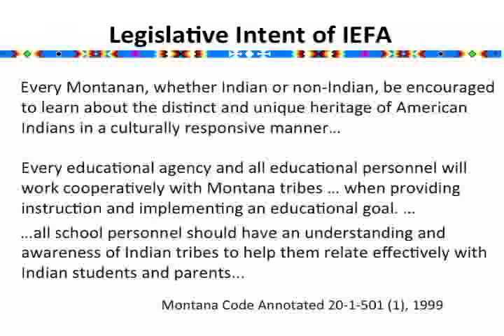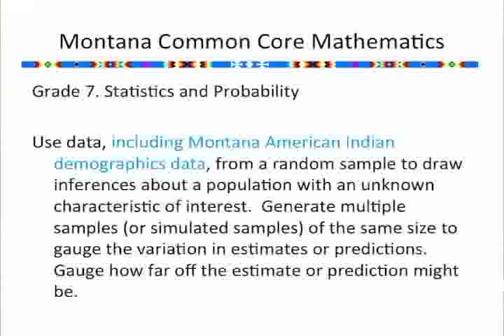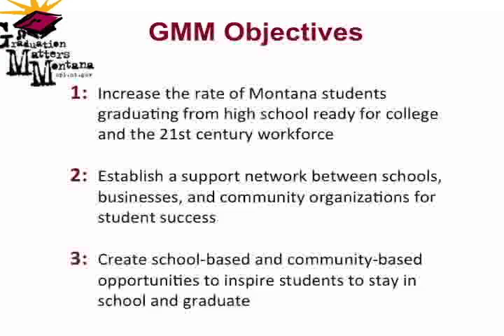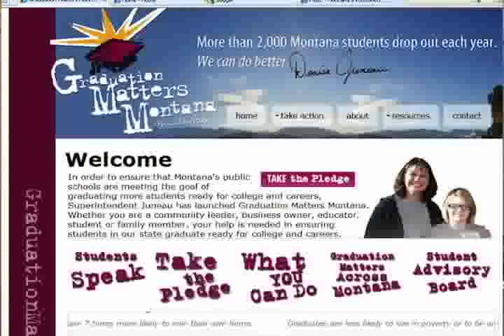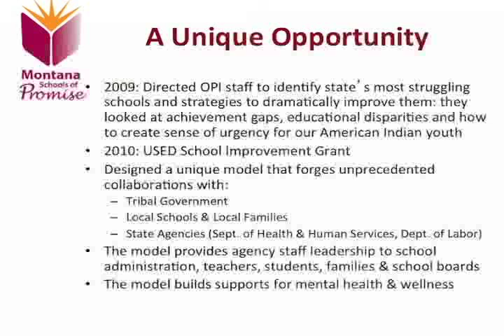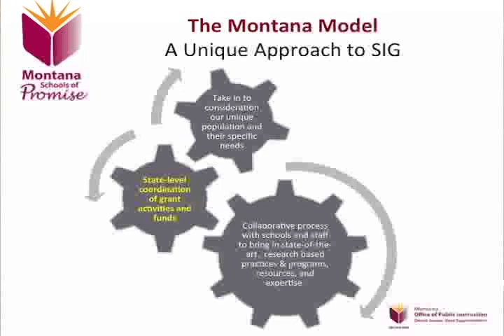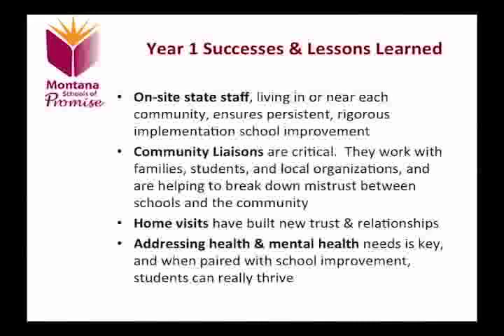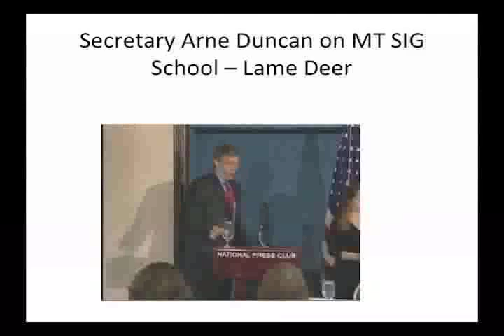National Dropout Prevention Center: Denise Juneau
Denise Juneau speaking at the National Dropout Prevention Center's 2012 National Forum on Dropout Prevention for Native and Tribal Communities.